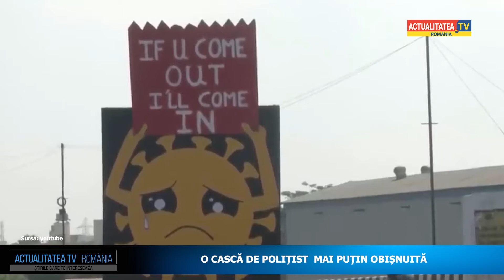O cască de polițist mai puțin obișnuită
S-a spus, și este deja un clișeu aproape, că o imagine face cât o mie de cuvinte. Iată cum, polția din India a aplicat acest principiu.